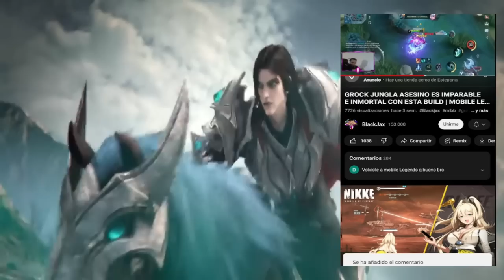ENFRENTANDO EN RANKED SQUAD TOP GLOBAL LUNOX,LOLITA,LEOMORD Y YU ZHONG 😱 | MOBILE LEGENDS ESPAÑOL